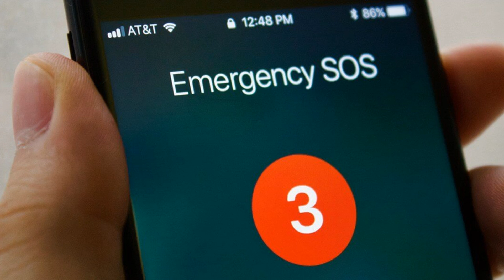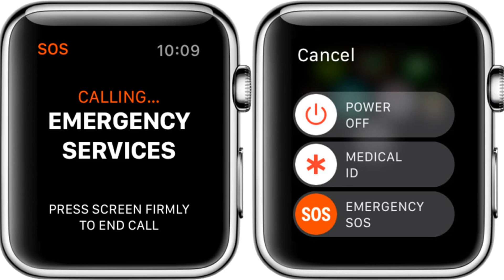iPhone's Emergency SOS feature saves woman from attempted sexual assault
The attacker was tracked down and caught

What just happened? Apple's Emergency SOS feature has been praised for saving a woman from an attempted sexual assault in Virginia Beach, Va. The anonymous victim has credited the tool with saving her life after a stranger attacked her.

"I wasn't suspecting he was bad. He was a very normal, nice-looking guy," she said. "I was like, 'Where are your friends? Why are you alone?' He was like, I'm in the military. I'm not from here,' and my brother is in the military - I felt bad for him."

The man lured her to a secluded area after claiming his handset was lost in the sand. She let him use her 'find my iPhone' app, but it wasn't working. She became suspicious when he was unable to navigate the iOS interface, suggesting he didn't own an iPhone.

The Emergency SOS feature is also present on the Apple Watch

"I get my phone back and I turn around and I try to run away and he just comes up from behind me, tackles me, grabs my face, is covering my mouth," the woman said. "I'm trying to scream for help, [he] tackles me to the ground - is like shoving my face to the ground - and now, because I've been screaming, he's holding my mouth even tighter trying to muffle any noise I'm making."

Because the woman had Emergency SOS enabled on her iPhone, she was able to dial 911 without unlocking the device. By long-pressing the power and volume down buttons, she was put